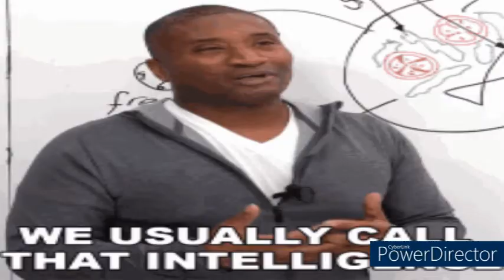STORYTIME HoodDayz crimestory storytime fyp reallife truth hoodstory life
It was always something...
What this time?